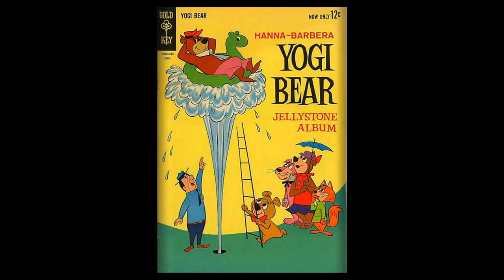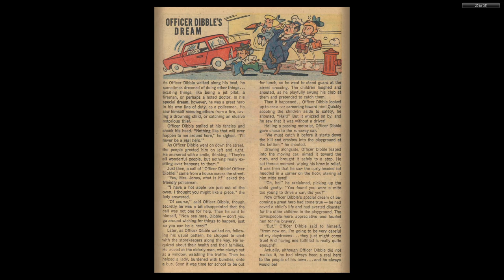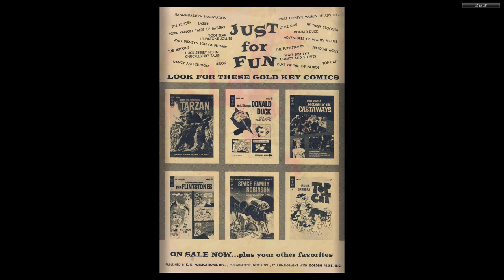Yogi Bear 012 1963